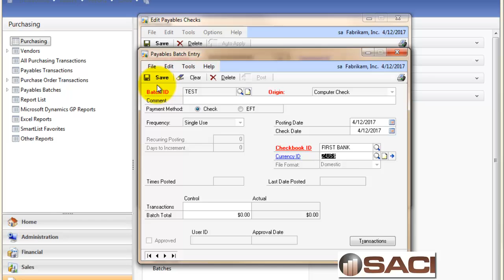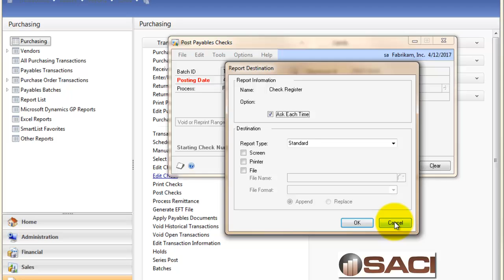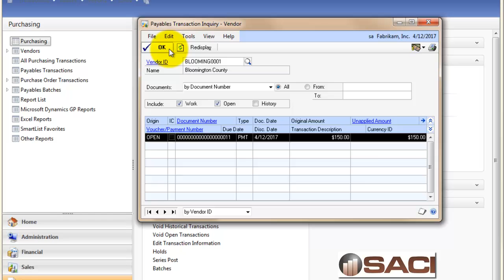Microsoft Dynamics GP You asked about prepaying an invoice?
A Follower asked me:   "What would you do if there are no invoices in the system for that particular vendor? I can't get the vendor to show because we currently do not owe them for any invoices."  This comment was in reference to prepaying an invoice.  Here is a specific video just for this follower.  I hope it helps!